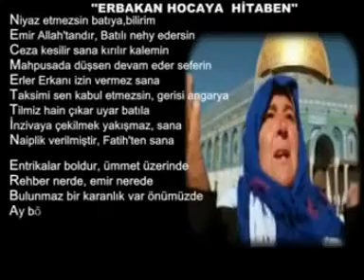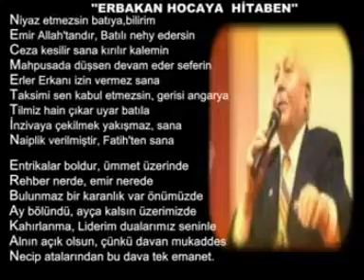ERBAKAN HOCAMIZA İTHAFEN